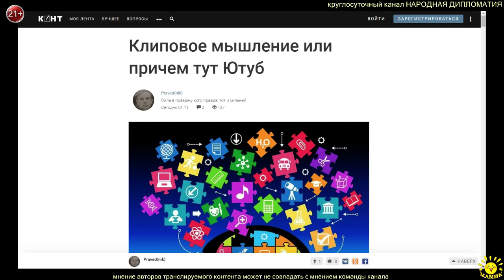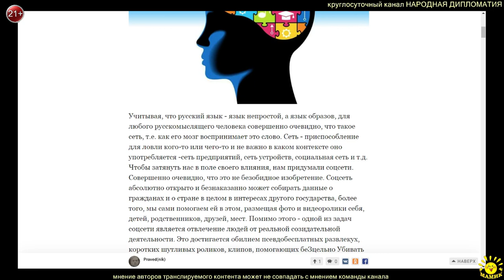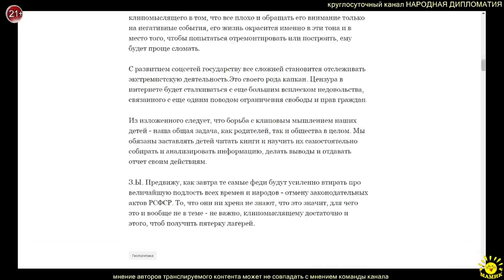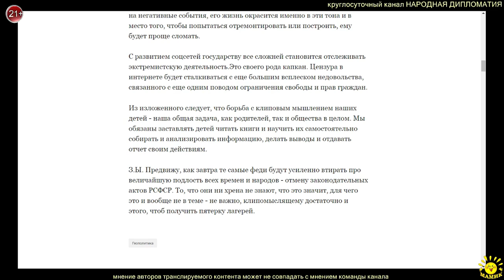Praved(nik) Клиповое мышление или причем тут Ютуб